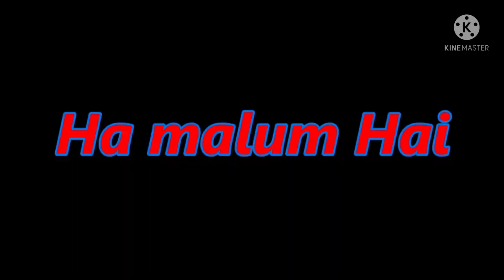part 2 holy celebration 😍😍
kirtisikarwar vlog#celebration# happy# holi#